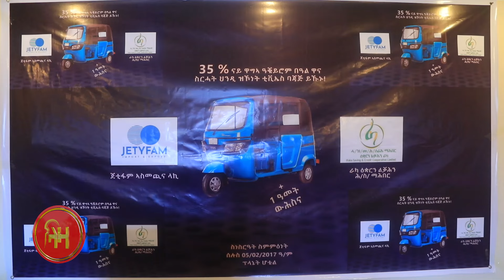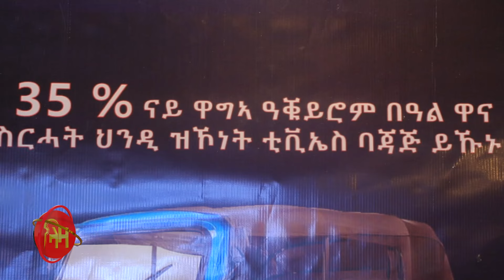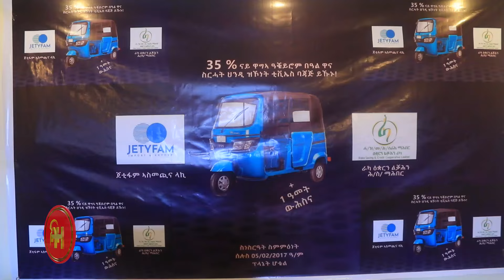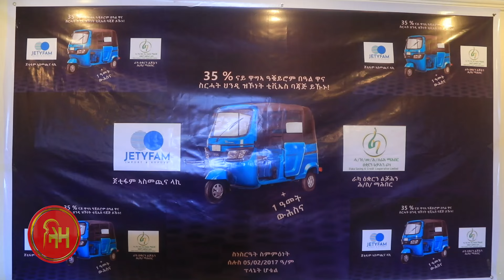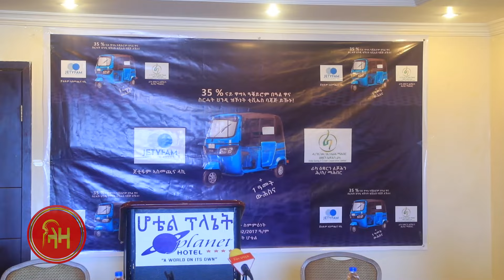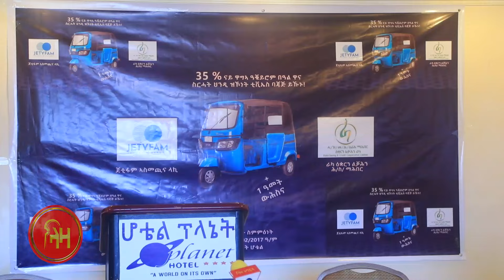ስነ ስርዓት ፌርማ ራካ ዕቋርን ሕቓሕን ምስ ጂቲፋም - ላዛ ትግርኛ